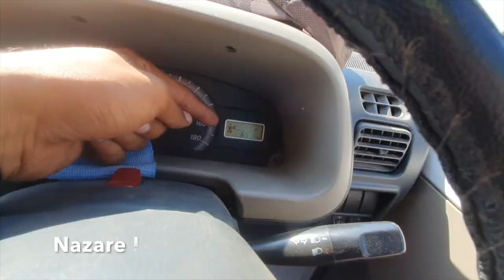Almost Reached PAKISTAN BY ROAD | Full on Off-road At Unknown location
Hello Everyone !
Code For Discount - Nrupesh chavda

Accommodation For Kutch
- Rann Kaandhi Resort
- Purabhai Mobile -
- Gmap -

Lakhpat - Lakhpat is a sparsely populated town and sub-district in the Kachchh district in the Indian state of Gujarat located at the mouth of the Kori Creek. The town is enclosed by 7km-long, 18th-century fort walls.

Stay at Lakhpat - gurudwara Sheb